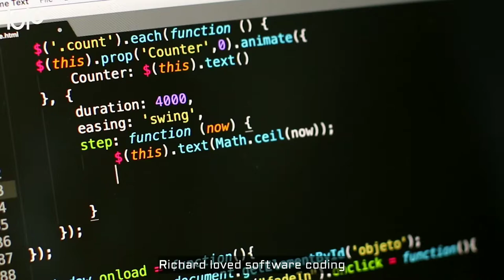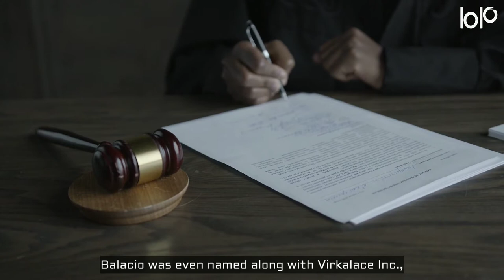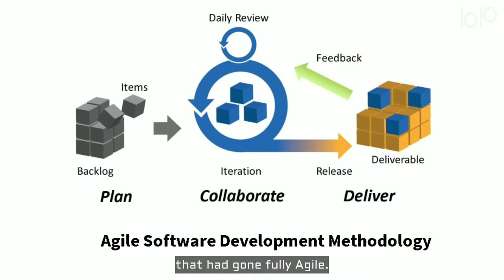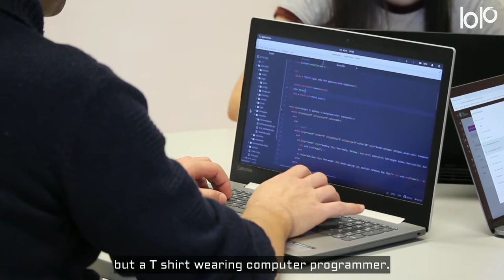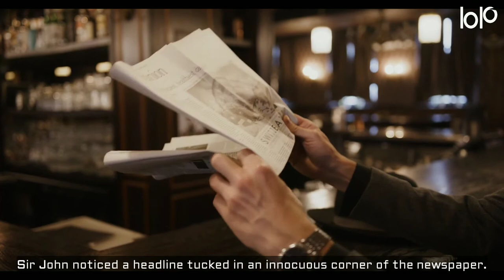Sir John Richard----Short film from America's Ace Story Teller & Director Benjamin Thomas, 2022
He could not escape the Long Reach of Karma For Long? He forgot that everything in the world comes in circles. Another Brilliant short story  from America's Ace Short Story Writer and Director Benjamin Thomas